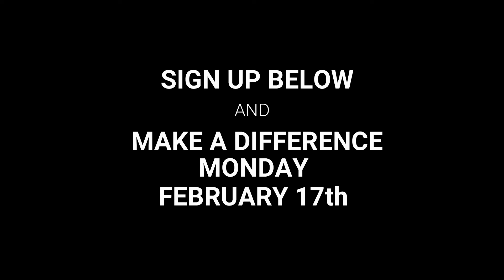Student Led Ed Camp